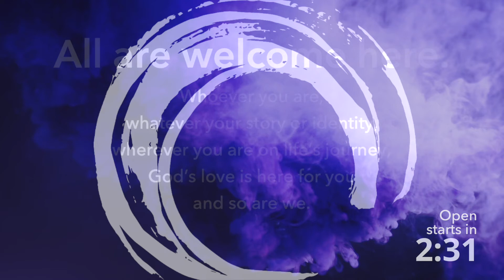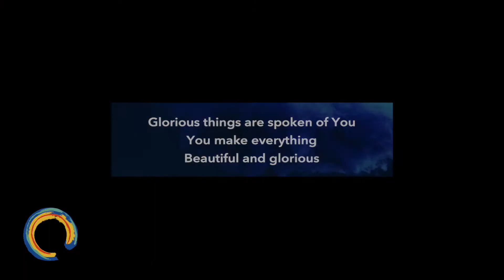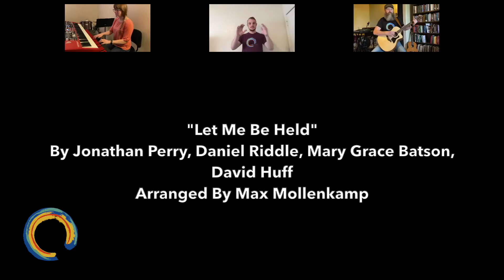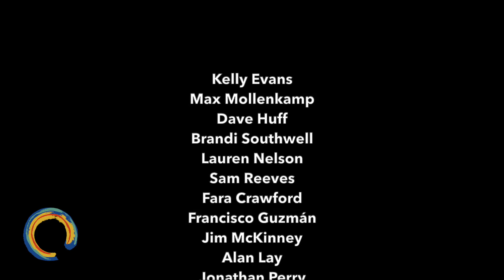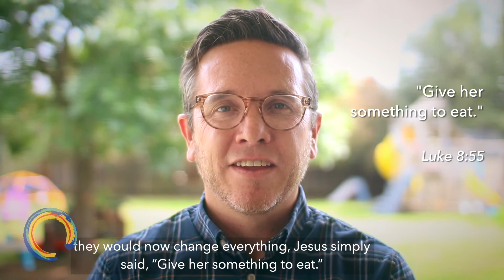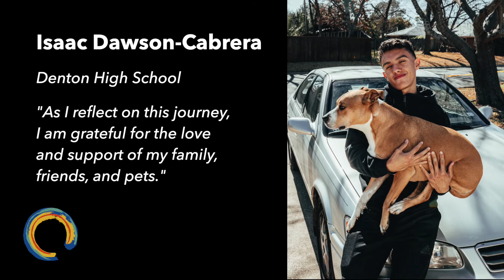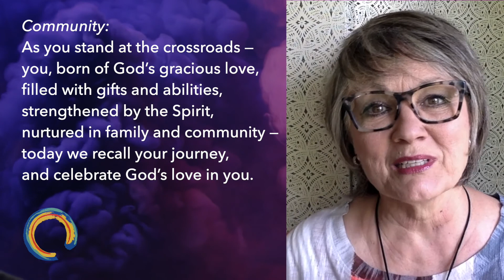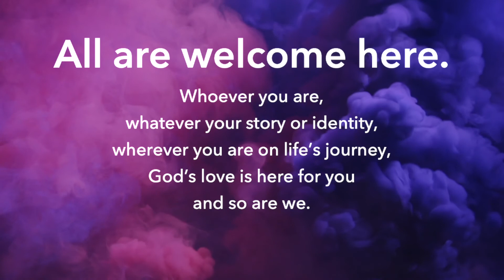Open Worship live — The Next Right Thing — Graduation Sunday, May 17, 2020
Gather with the Open Worship community for our Sunday celebration. Today we look at the way Jesus, amidst uncertainty, invited people to simply do the next right thing in love. It is a good message for all of us and for this day when we celebrate our graduates from high school, college, and grad school who are showing us and inspiring us to simply do the next right thing. Join with us for this encouraging service and celebrate these milestones in the community.